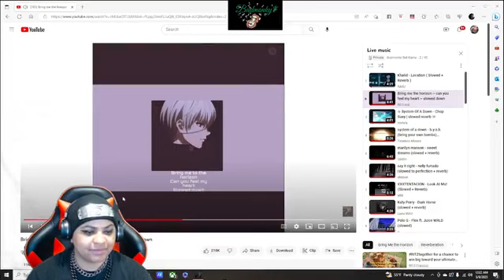Welcome to the REDRO part 1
+18
Bang Bang Pew Pew!
Welcome! Enjoying the show? Type !Notify to get LIVE notifications every time I go live! If you'd like to become one of my Best Buds and join in on the games, become a supporter!